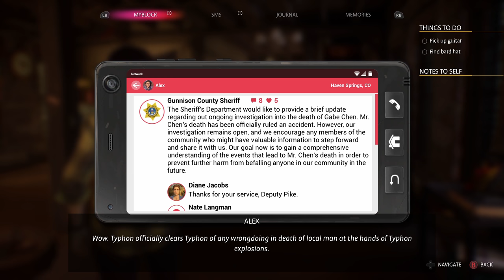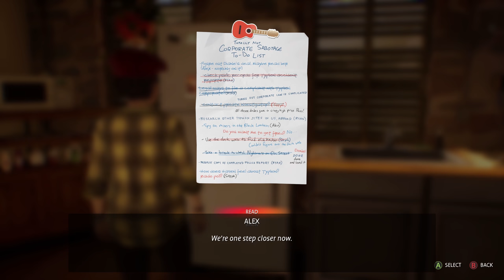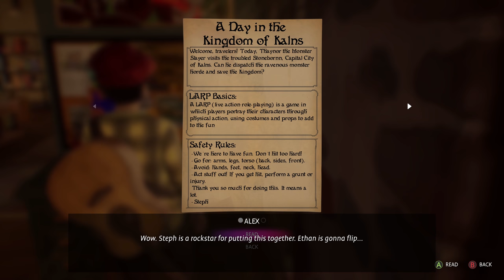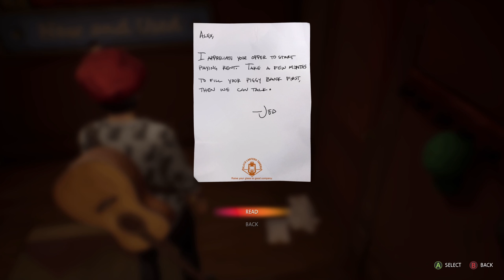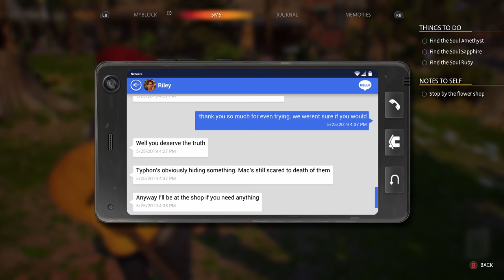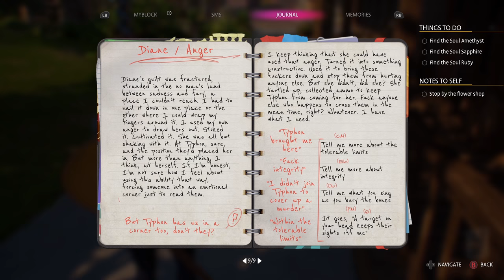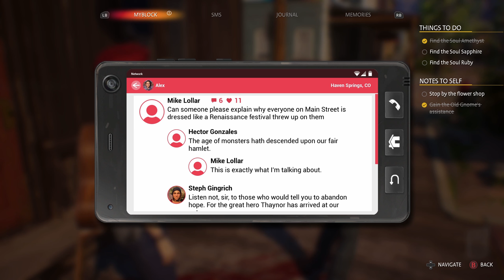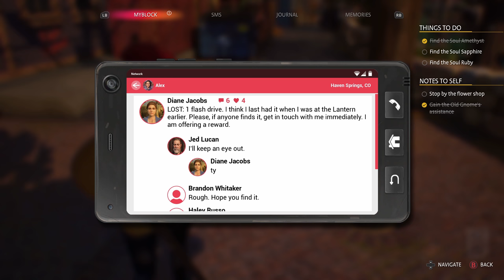Life is Strange: True Colors Part 9 // LARPin // Let's Play Playthrough 4k 60fps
In Life is Strange: True Colors Part 9 Haven gets together to give a little boy an amazing experience to distract him from his sorrow.